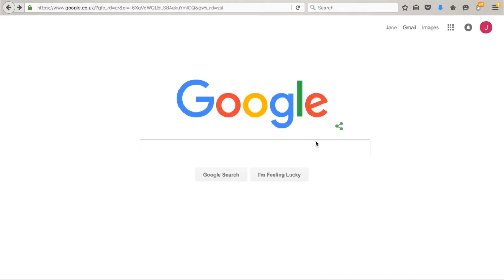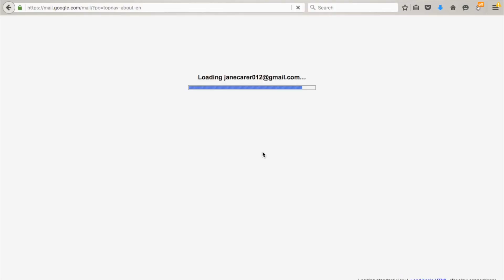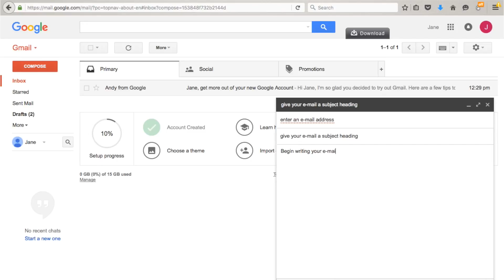Carer Scotland - Setting Up Email for Beginners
Part of a series of videos created for Carers Scotland